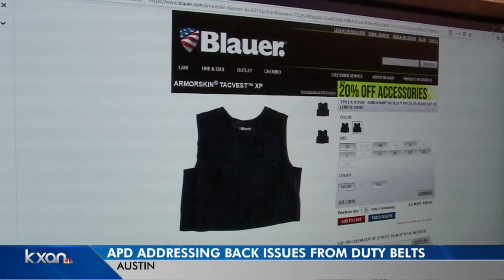APD looking for fix after officers' duty belts cause chronic back pain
After several officers have come forward with back issues related to wearing their duty belts, the Austin Police Department is looking to begin using exterior load bearing vests to carry most of officers' equipment.